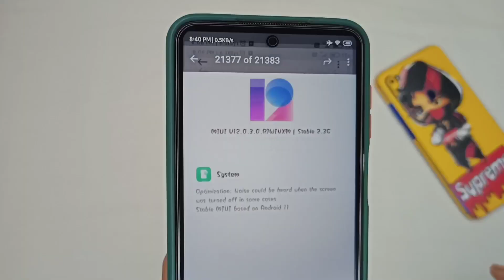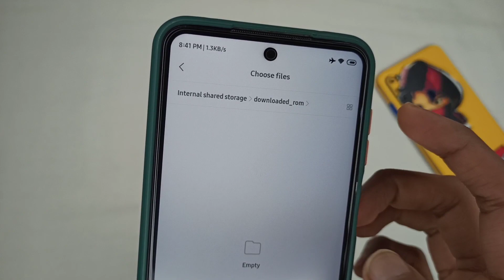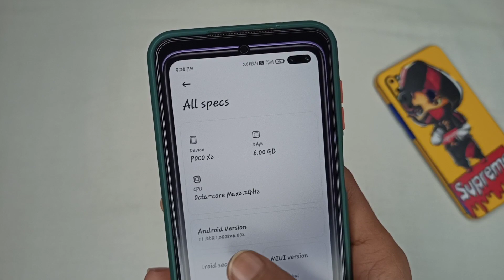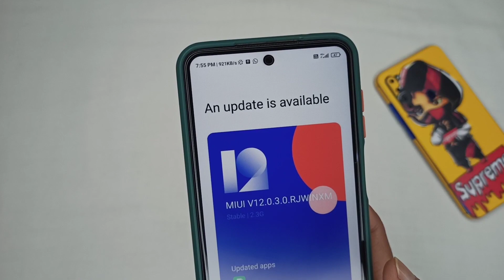OFFICIAL INDIA - Android 11 MIUI 12.0.3.0 TO MIUI 12.1.2.0 Update RollOut Publicly | Install Now🔥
REDMI NOTE 9 PRO ANDROID 11

Redmi Note 9 Pro: MIUI 12.0.3.0 update with Android 11 | BUGS, Gaming Performance, Battery & More

POCO X2 Android 11 MIUI 12 Update, Is it WORTH it??

[ANDROID 11]Redmi Note 9 Pro: MIUI 12.0.3 India Stable Update | New Control Center,Gestures & Mor

Poco X2 Android 11 Update Top 5+ Features | Poco X2 MIUI 12.1.2.0 Update | How to update android 11

Redmi Note 9 Pro gets stable Android 11 update
POCO X2 MIUI 12.1 Update Based on Android 11 POCO X2 gets the Android 11 update Download: Redmi note 9 pro is getting its Android 11 update
POCO X2 is receiving stable Android 11-based MIUI 12 update
Redmi Note 9 Pro Android 11 Update Top 5+ Features poco x2 miui 12.1.2.0 update
Android 11 Update For Poco X2
update problem in redmi note 7 pro
MIUI 12.5 Top Features
MIUI 12.5 Release Date
MIUI 12.5 Top 5 Features
MIUI 12.5 Device List
MIUI 12.5 Android 11 Update
rmiui 12.5 Redmi note 9 pro
miui 12.5 redmi note 7 install
miui 12.5 redmi note 8 pro features
miui 12.5 redmi note 8 pro tamil
miui 12.5 redmi note 8 pro super wallpaper
Miui 12.5 poco x2
Miui 12.5 redmi k20
Miui 12.5 redmi note 7s